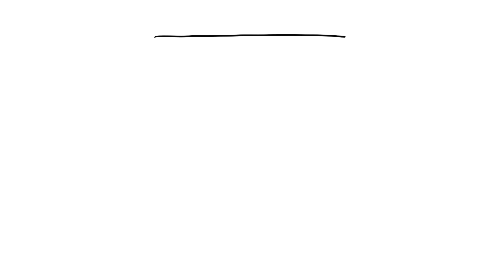How to draw Boxing Shorts